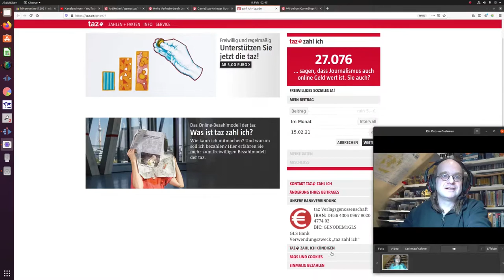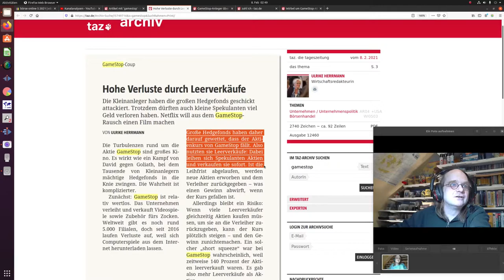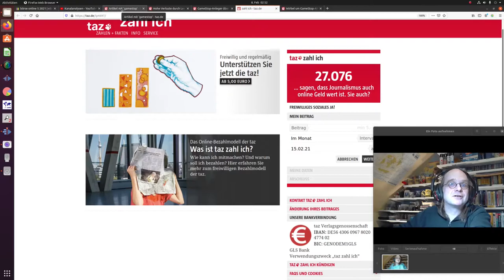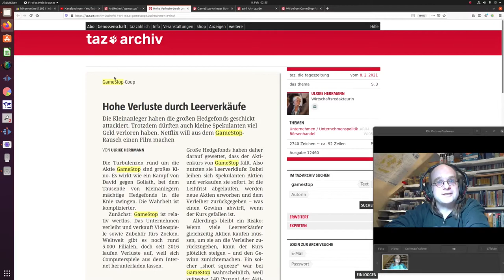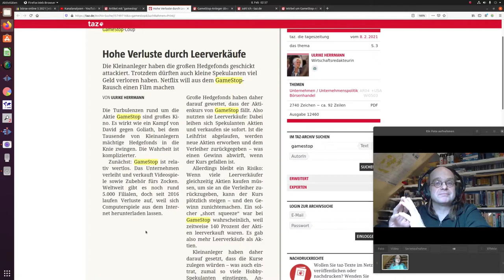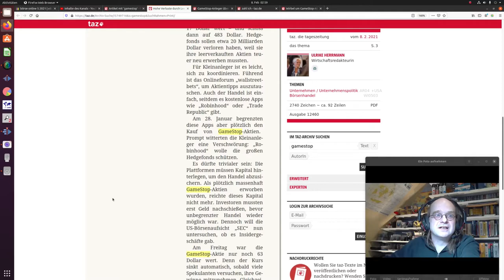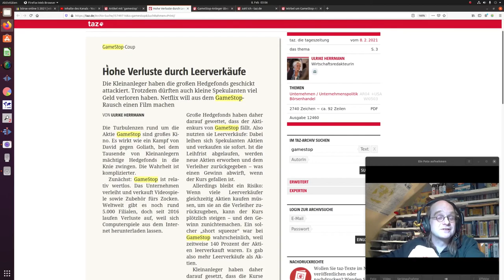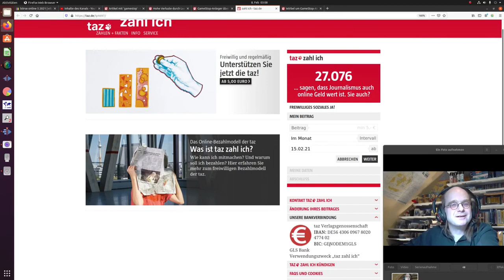TAZ Vorgelesen höhere Verluste durch Leerverkäufe von GameStop die Situation von Kleinanlegern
in diesem Artikel geht es um die wirkliche Situation von GameStop Leerverkäufen für Kleinanlegern

Gliederung
0:00 Einleitung
0:40 TAZ zahl ich
1:25 Übersicht
3:10 TAZ Vorgelesen
7:10 Kommentar (Aktien Leihen und verleihen)
12:05 der Media Markt (Cecomie AG) im Vergleich zu GameStop
13:05 Gedanken zu TradeRepublic
22:00 Schluss

die links im Angepinnten Kommentar: